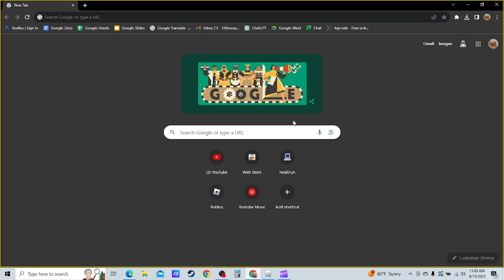DON'T CWASH THE TWACTUH!! | Roblox CarSP Test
Hopefully you guys enjoy this video, and have a great rest of your day!